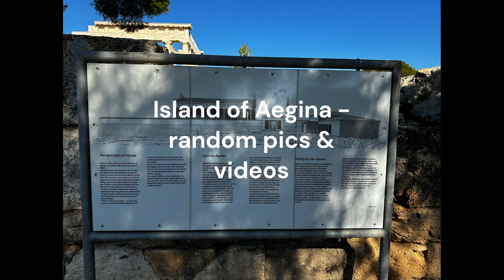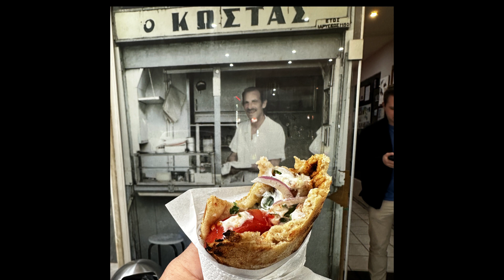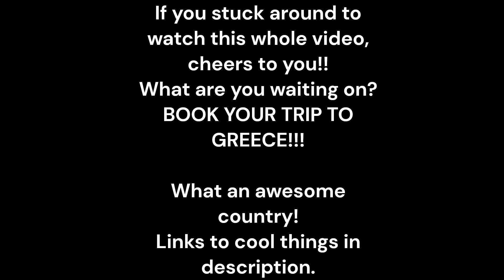Video Review of Trip to Athens & Aegina Greece in February 2023 w/ video & pictures.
General musings of my family trip to Greece in late February, 2023.  We spent the majority of our time in Athens, but also did an overnight on the island of Aegina, which was a treat.  This post includes my video thoughts of the trip as a whole, supplemented with some random videos & pictures I shot during the trip.

Below are some useful links to things that I may or may not have referenced in the video.

Acropolis Plus Penthouse - the apartment we rented while in Greece. Yannis is an excellent host

Aeginitikon Arhontikon Stylish Boutique Hotel - hotel we booked for an overnight on the island of Aegina.  Drossos & Christopher are EXCELLENT hosts

Eat with Your Greek Cousin - learn how to make Greek street food and the home of a Greek chef.  Dionysia was excellent!

Ferryhopper for all your ferrying needs from the port of Piraeus

If you're interested in visiting the Panathenaic stadium in Athens, here's a video review I did of the experience.  Tip - get the audio tour so you know what you're looking

Belpaise - super fresh italian food, great people there.

Little Kook - Great place to take the kids for a sweet treat

Cafe Plaka - great place for breakfast, or to just hang out on their rooftop for a cup of coffee

Convenience Store - visit Dimitri, the absolute nicest greek man I've ever met. He's got all the basics you need, souvenirs, chocolates, drinks. visit him and his brother Adriano

On Aegina:

Remvi Cafe - delicious food.  Try anything with pistachio!

Find the Black Cat - they call it a steakhouse, but it's not.  It's just a place to get some traditional cheap gyros and a ridiculously low cost.

Buy pistachios, and especially try the pistachio butter. Buy some. buy more than you think you should, because you'll regret it later.